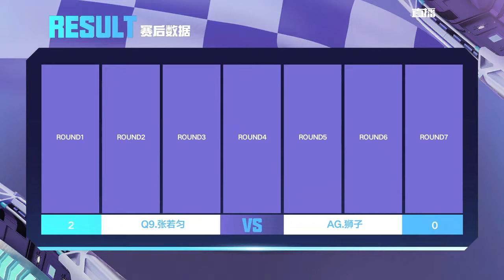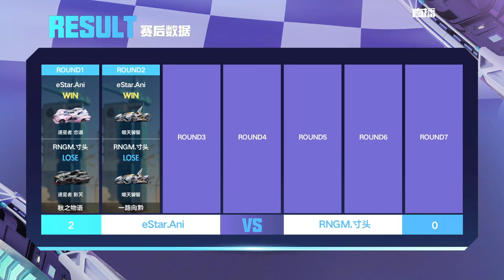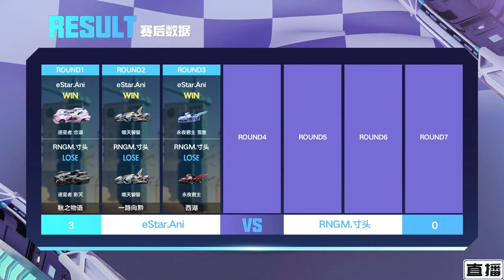【KEI邀請賽】亞洲盃季軍 vs RNGM生力軍！│Ani vs 寸頭 │Day1 match3│S聯賽 職業選手區│QQ飛車│Garena極速領域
2010第三屆TESL職業電競聯盟 總冠軍
2012第五屆TESL職業電競聯盟 總冠軍
2013第六屆TESL職業電競聯盟 總冠軍
2014大陸K1電競聯賽 總冠軍